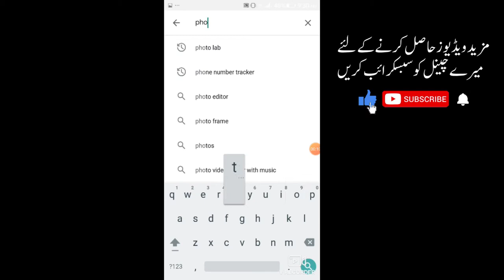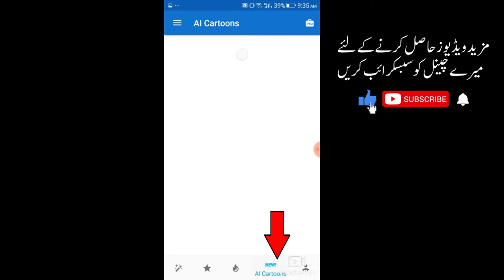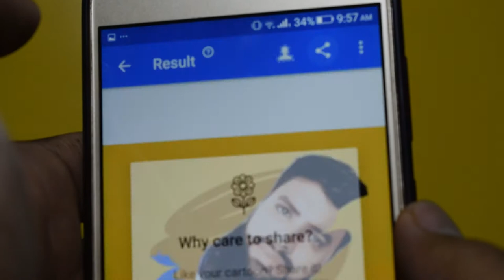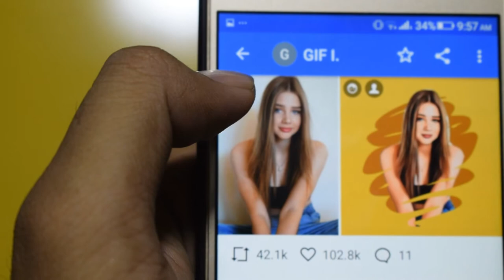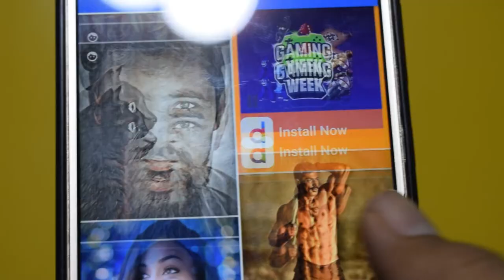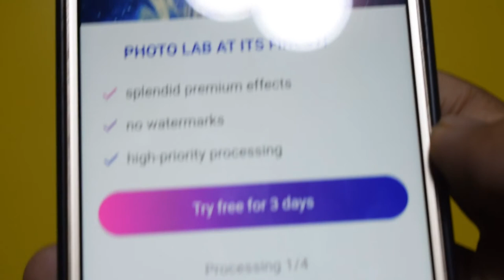Photo Lab Application in Hindi | New Trending pic Editing | Facebook Viral Photo Editing Photo Lab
In this video I show you how you can download photo lab app and edit your cartoon picture.